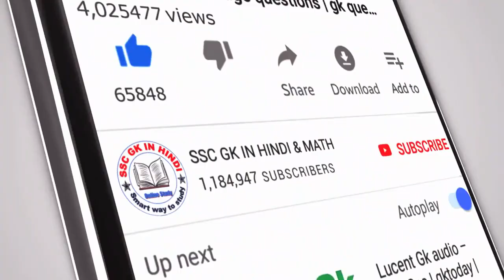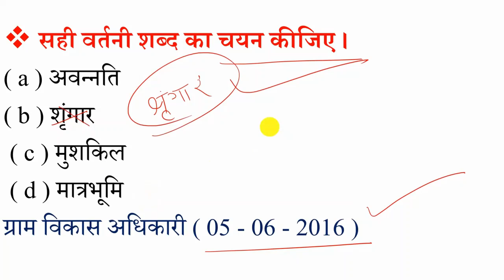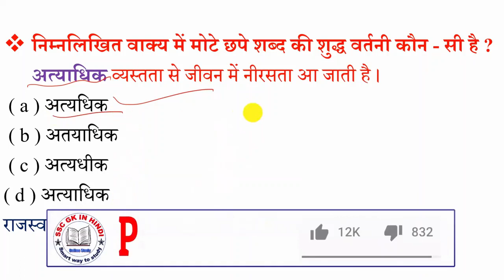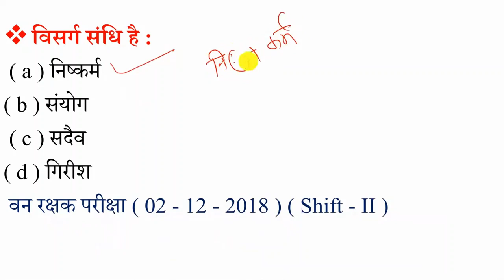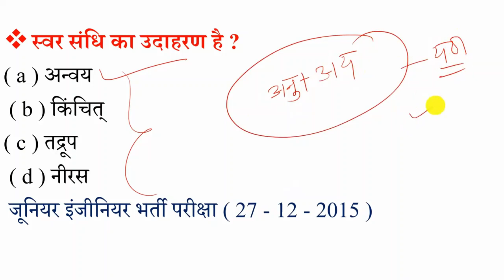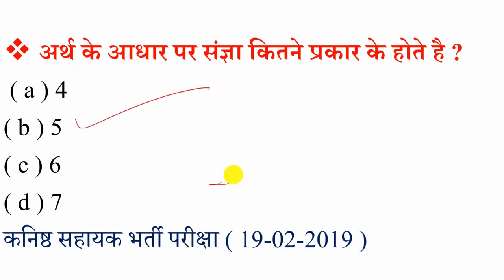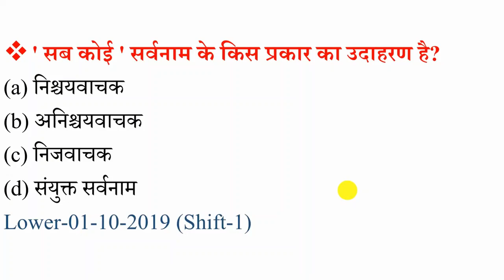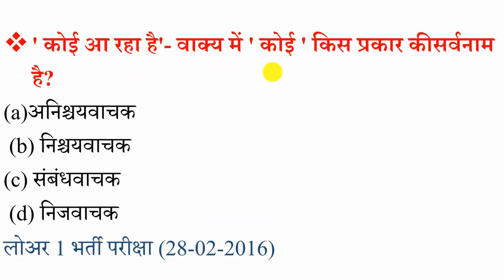UPSSSC PET के लिए रामबाण | upsssc pet hindi grammar -2 | hindi vyakaran | upsssc pet hindi classes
इस वीडियो में "UPSSSC PET" के बारे में बताया गया है। "upsssc pet hindi grammar" आपके परीक्षा के लिए महत्वपूर्ण है।

1. hindi grammar
2. hindi grammar for railway
3. hindi grammar for upsssc
4. general hindi grammar for upsssc
5. hindi grammar mcq
6. hindi,hindi grammar for upsc
7. hindi grammar for kvs
8. hindi for upsssc
9. samaas with tricks hindi grammar
10. hindi grammar for exams
11. hindi grammar mcq for ctet
12. upsssc hindi grammar questions
13. upsssc hindi grammar
14. hindi grammar for competitive exams
15. hindi grammar mcq for competitive exams